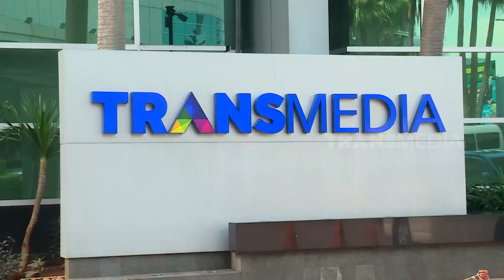Fredy Cahya & Ayu Rahmawati Menikmati Segarnya Soto Ayam Babon | MAKAN RECEH (16/12/23)